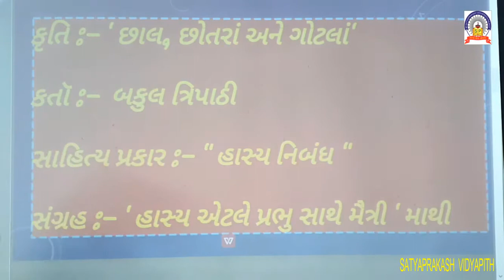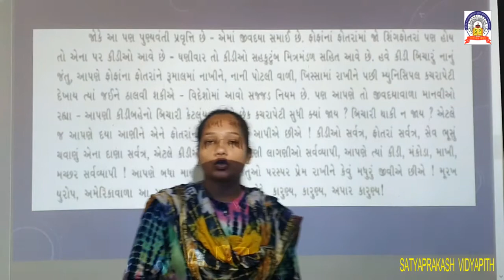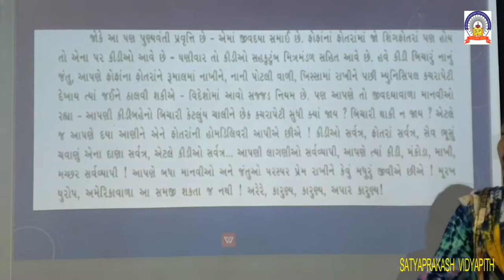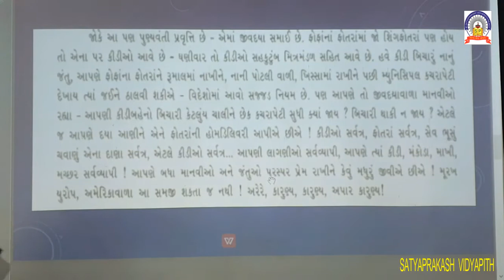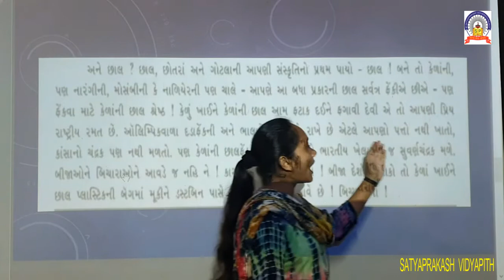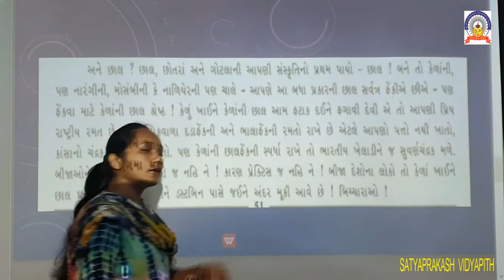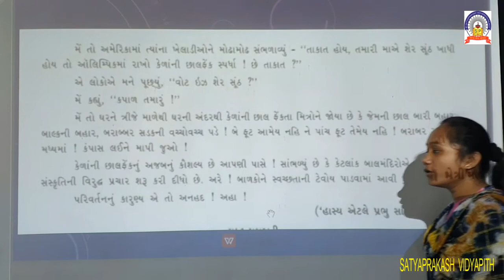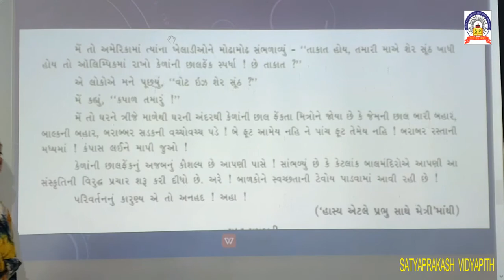16-9-20 STD 9 GUJARATI CH-8 PART-3